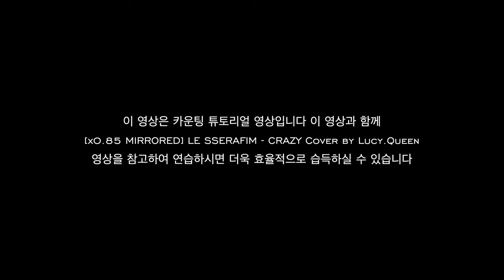[Tutorial] LE SSERAFIM - CRAZY Count the Beats by Lucy.Queen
dance by lucyqueen